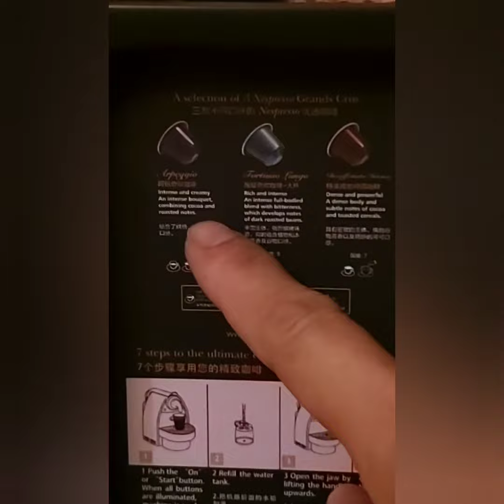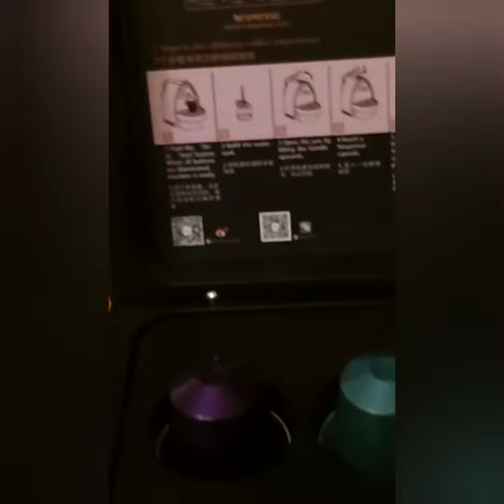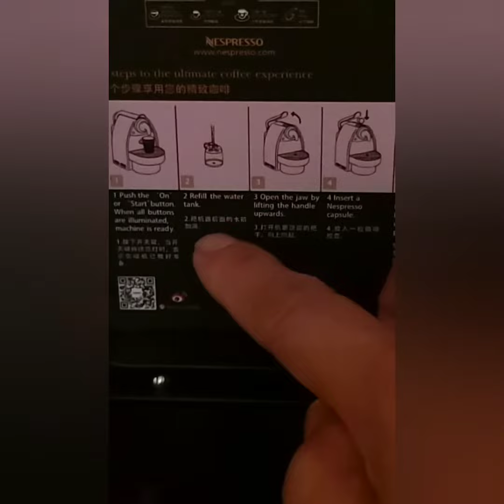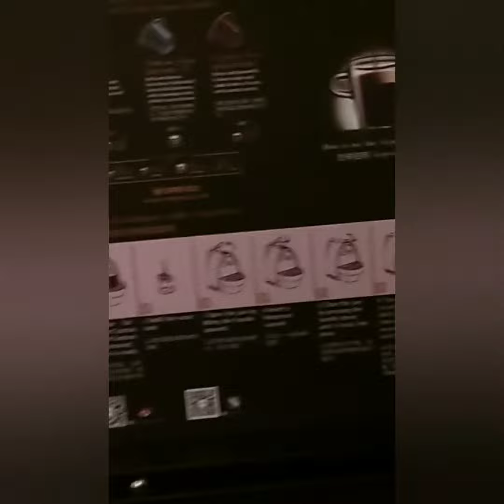paano gamitin ang coffee maker?//vlog kasama si amo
paano gamitin ang coffee maker?//kasama ko dito ang amo Kong chinese